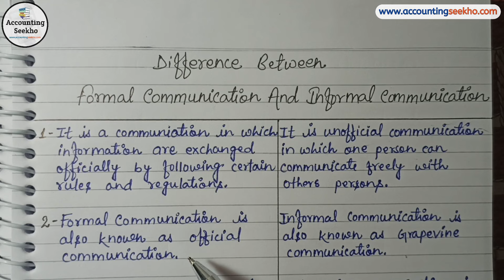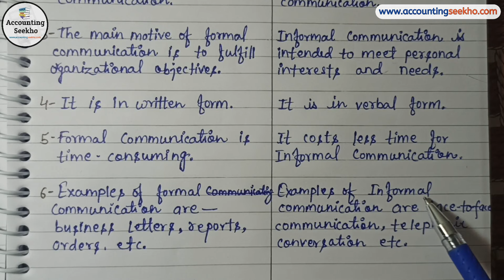Difference Between Formal And Informal Communication | Business Communication | हिन्दी में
दोस्तों आज की इस video में मैं आपको Formal Communication And Informal Communication में क्या difference होता है?इसको एक-एक करके इस video में explain किया हूँ। तो अच्छे से समझने के लिए आज की यह video पूरी ज़रूर देखें। अगर आप Formal Communication और Informal Communication को detail में समझना चाहते हैं तो आप इससे पहले की video देख सकते हैं।

Follow Accounting Seekho on Facebook 👇
1- Buy 300 pages Notebook for Accounting ⬇
2- Laptop Table For Bed ⬇
3- Casio GST Calculator ⬇
My Personal YouTube Gears / Devices & Equipments
1. My Smartphone - ⬇

Install Flipkart App for all your need - ⬇

Amazon Best Products related to Computer & Accessories for all your need - ⬇